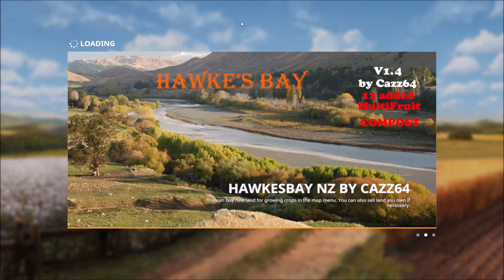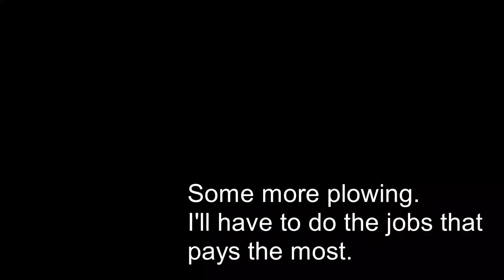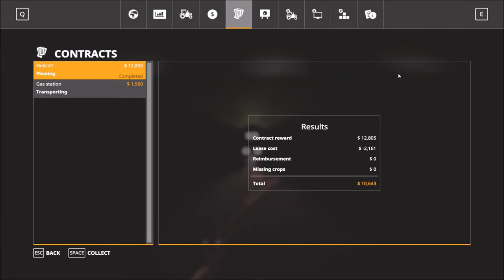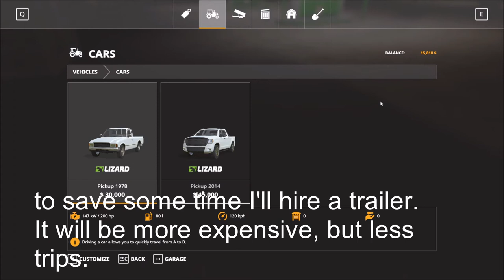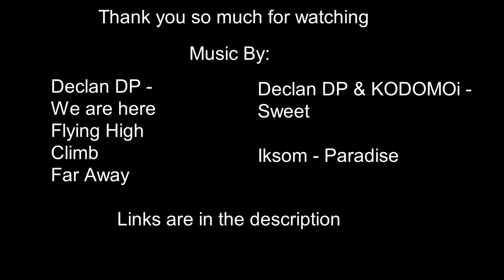#1 Stuck on the hills.- Farming Simulator 19 - Farming in NZ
Welcome to my 1st video. This video is a challenge to see how fast I can own my own land and equipment without taking any loans. On this episode we get into things and start making some money.

Music Produced by:
Declan DP & KODOMOi